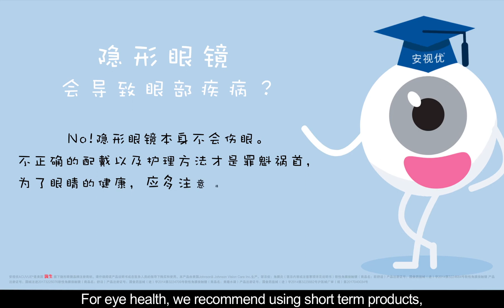Missy Eyeball 1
To change the way millennials look at contact lenses, we need to crush hesitancy and improve their social confidence. We do these by helping them to overcome category fear, breaking myths and promoting healthy usage. This is the first in a series of 9 educational videos we pushed out to change perception and improve the social confidence of these young school leavers. The program was launched on the WORLD EYE CARE DAY and shared amongst Universities across China as part of their healthcare program.